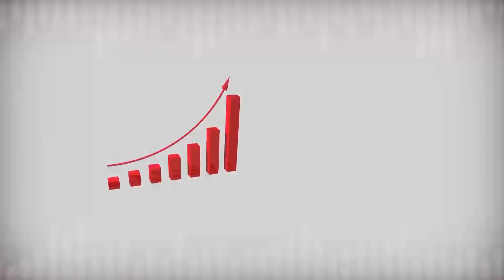GG1 VEN 05 04 2019